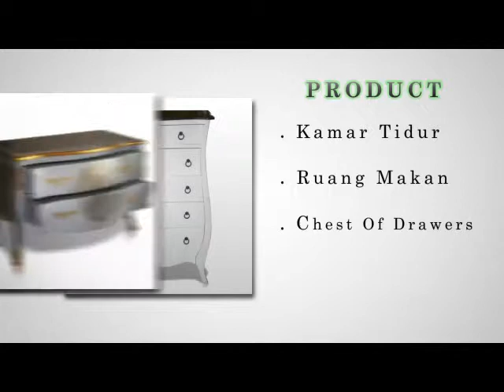GabeBazar.com - Toko Mebel Jepara - Melayani Produksi Mebel Jepara